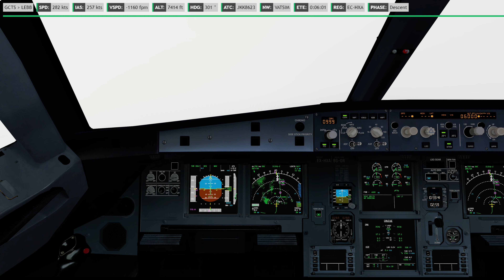[P3Dv5] FSLabs A320-X landing in Orbx Bilbao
Landing the FSLabs A320-X in Bilbao. VATSIM network, Activesky P3D, repaint by Stu Antonio. Upper banner provided by Simtoolkitpro.